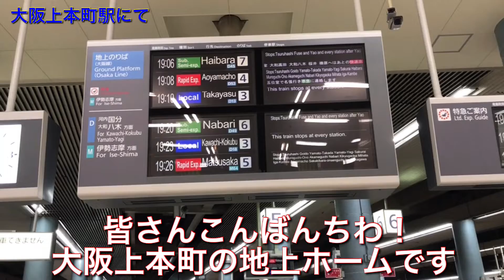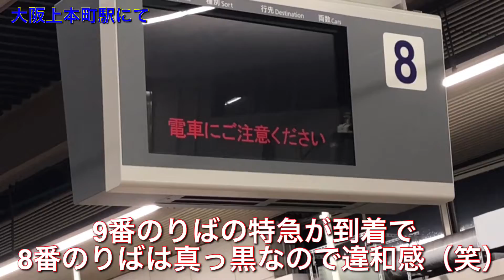【最大級の終着駅】大阪上本町駅地上ホームから…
大阪上本町駅は日本最大級の終着駅となります
他には近鉄大阪阿部野橋や、阪急梅田駅、南海難波駅などがあります。
関西には最大規模の終着駅が結構ありますね。